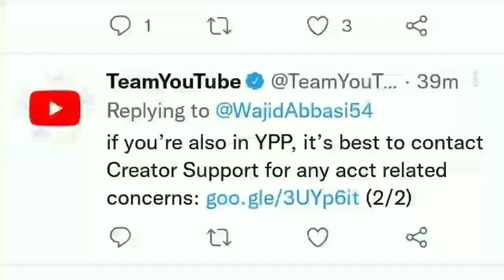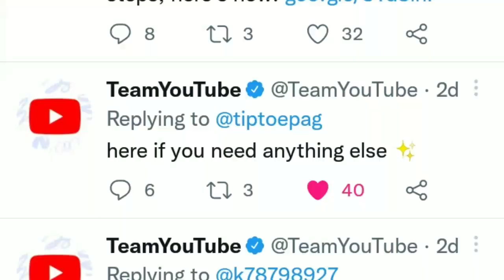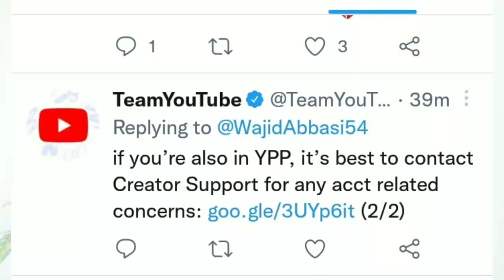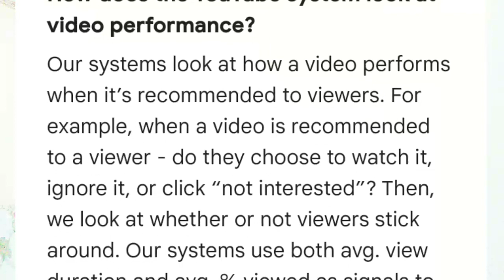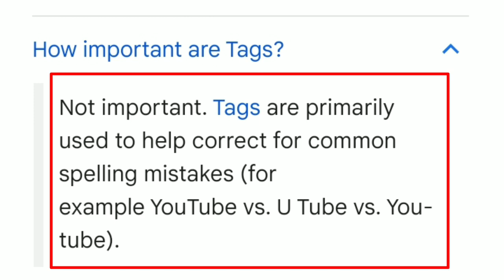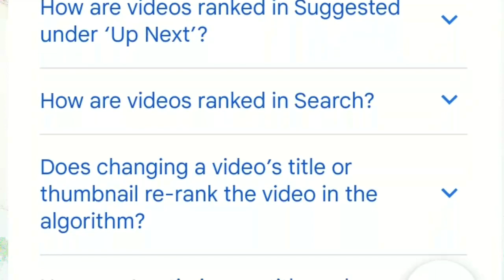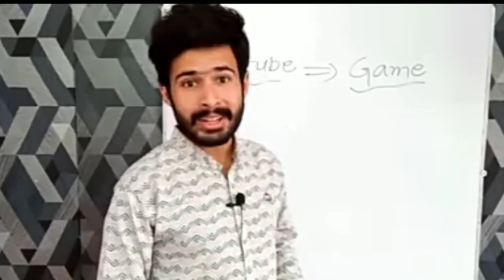In Tech Youtubers Ki Videos Dekhnay Se Views Nahi Aain gay | Views kaise badhaye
Kisi bhi youtuber ki tech videos dekh kar views nahi Aain gay views badhane ka tarika youtube khod bata rha hai iss video ko miss na karna

youtube views
How to earn money from youtube without video
Earn money online by uploading reaction videos on youtube
YouTube se kon paise kamaye ga ab